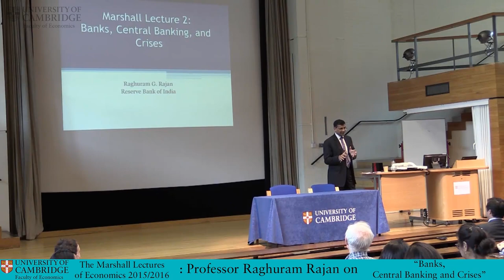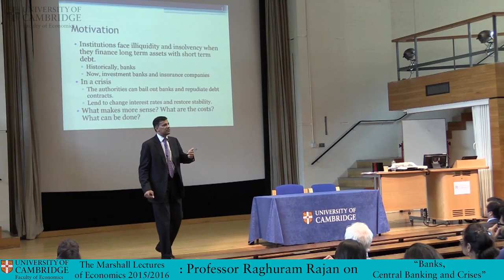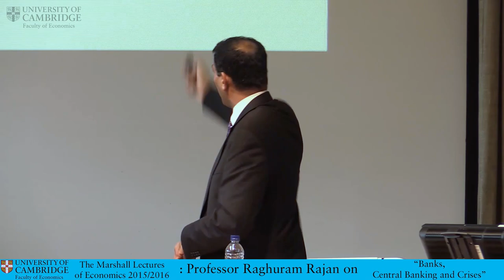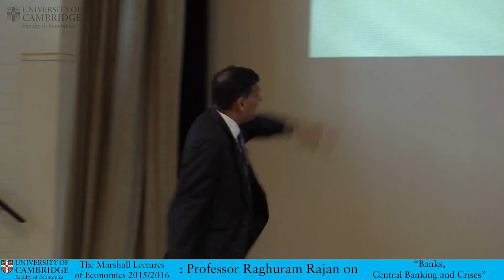2015-16 Marshall Lecture Day 2 - Professor Raghuram Rajan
Professor Raghuram Rajan (Chicago Booth), gives lecture 2 of the 2015-16 Marshall Lecture on "Banks, Policy Intervention and Crises".

This event took place in Lady Mitchell Hall, Cambridge.